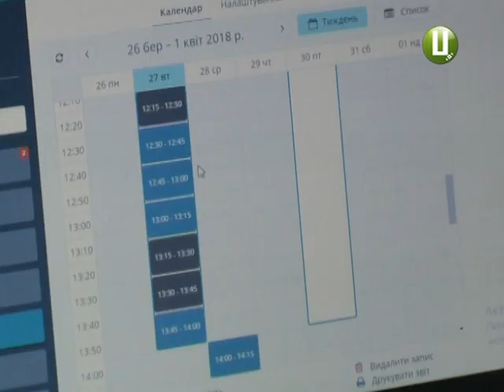З 9 квітня подоляни зможуть підписувати контракти з лікарями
Контракти з лікарями краяни почнуть укладати з 9-го квітня. Про це нам повідомила заступник директора Департаменту охорони здоров’я області Тетяна Косовська. Наразі, каже, в медичних закладах до цього готуються – встановлюють комп’ютерну техніку та впорядковують документацію.